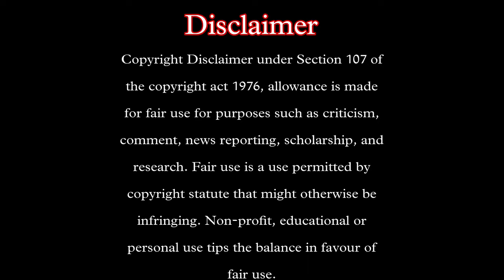Siya Ke Ram Episode 44 Part 2 | Janak Announces Sita's Swayavar | Reaction